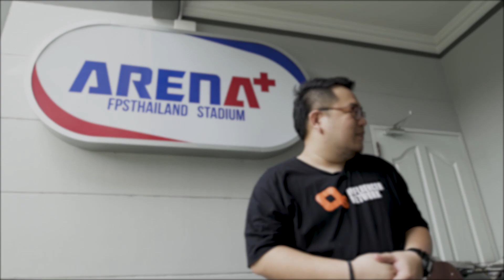คุยเปิดอก eSports ฝันที่เป็นจริง หรือแค่ มโน กับ พี่แว่น FPS TH(Hard Talk #6)